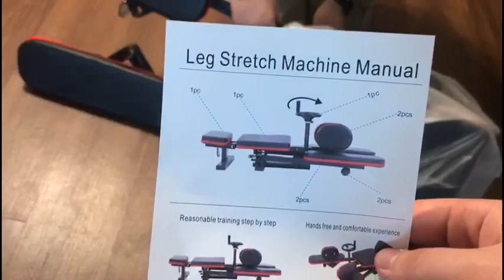Leg Stretcher Machine Unboxing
Loyesm Leg Stretcher Machine,330LBS Heavy Duty Leg Stretching Training Machine for Improving Leg Flexibility, Steel Frame Split Machine Gym Fitness Equipment for Women and Men.